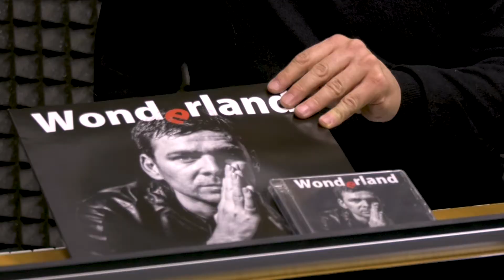Andrea Vettoretti presenta "Wonderland"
Andrea Vettoretti, chitarrista e compositore di Treviso, è stato a Radio Veneto Uno per parlare del suo album Wonderland, e raccontarci il suo ultimo tour in Europa.
Wonderland è un viaggio musicale attraverso i personaggi di una delle storie più conosciute al mondo: Alice nel Paese delle Meraviglie, di Lewis Carroll.
 La musica di Vettoretti esce dagli schemi tradizionali e pur con strumenti classici come la chitarra, il violoncello e le percussioni, costruisce nuove emozioni e nuove sonorità.
Andrea si lascia alle spalle il suo passato di interprete classico e i suoi brani assumono sfumature che vanno dalla Classica al Minimalismo, dalla World al Rock.

Con lui in studio il Maestro Giorgio Sini.